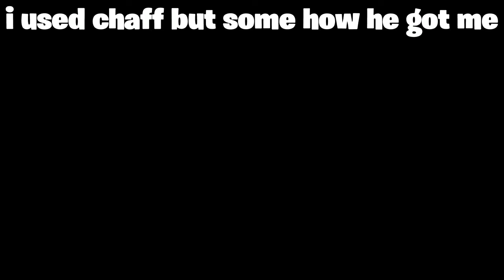Gta figth 3v1